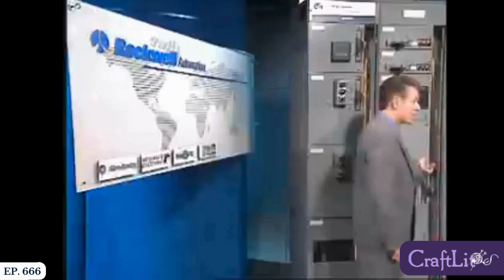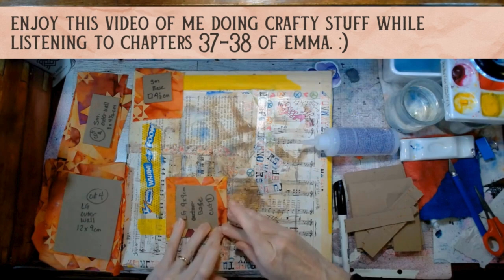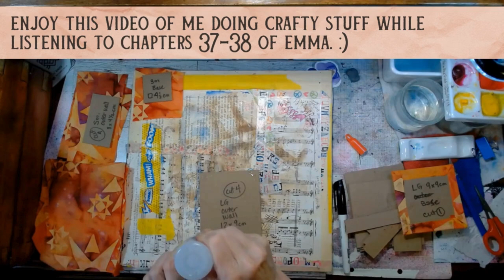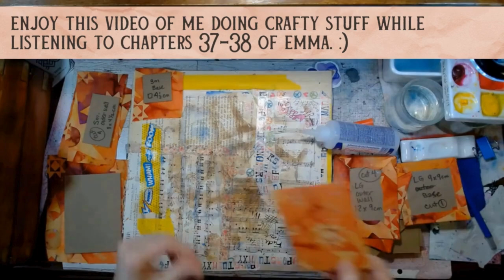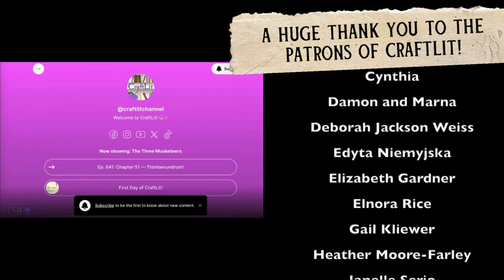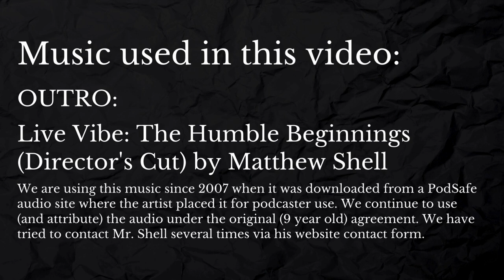EMMA—CraftLit 666 | Chs 37-38 | Cloud Fail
Ep. 666: Cloud Fail | Chapters 37-38 / Volume 3, Chapters 1-2

Book talk begins at 17:05.

And now for the beginning of volume 3! Things start to come together. Emma doesn’t like the idea that she's just like Mrs. Elton, and Jane Austen leaves us some important foreshadowing at the end of our chapters.

• CrowdStrike IT Outage Explained by a Windows Developer by Dave’s Garage (gets a little Retro Encabulator in the middle, but he DOES actually give instructions on how to fix the CrowdFlare blue screen at the end)